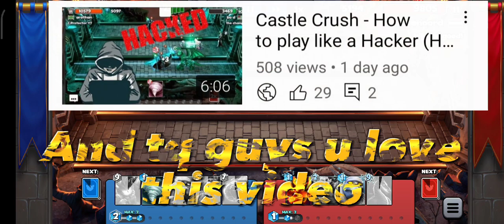Castle Crush - Awesome! Finally got the Mythical Chest - (Gaming Castle Crush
Castle Crush Chest Open (gameplay) ‎@castleprotector